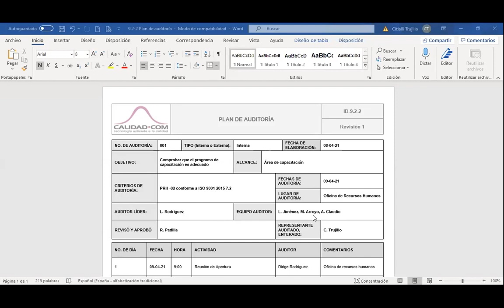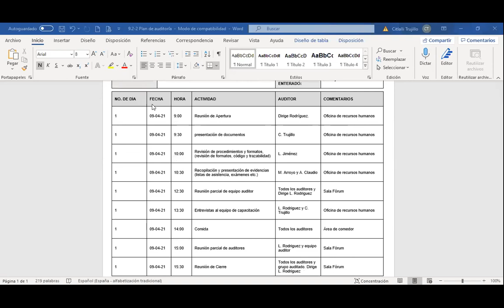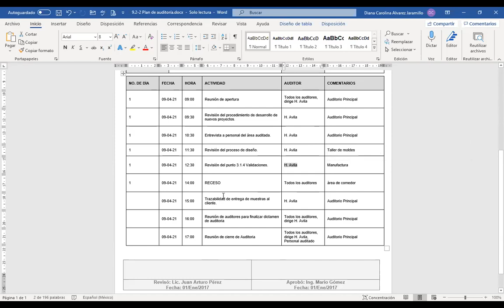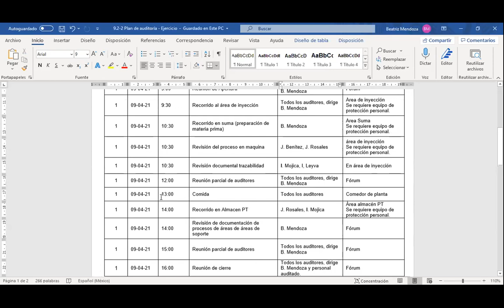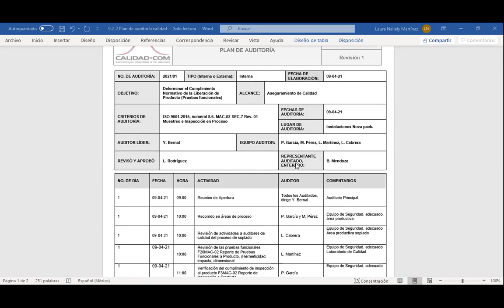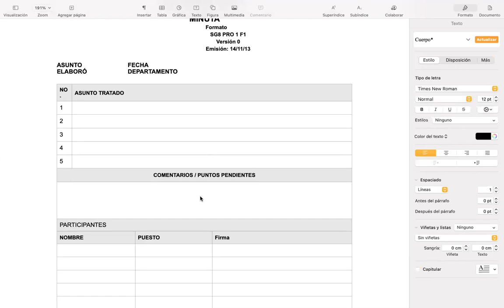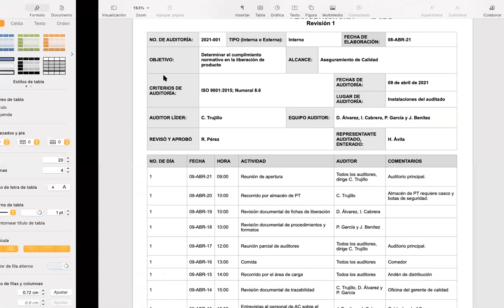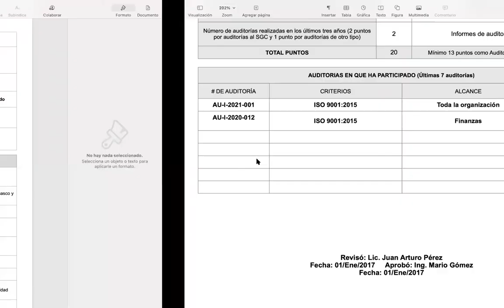Curso Formación de Auditores ISO 19011 Novapack Día 3 Pte 2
Impartido por Luis Rodrigo Padilla